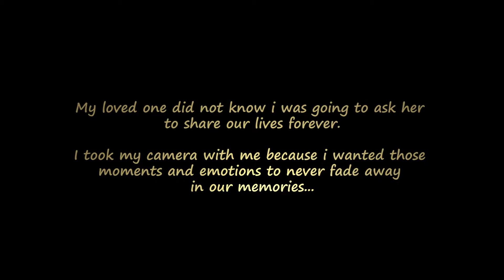The xx, VCR - "Our world" - Short love story - [HD]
I, Domenico and my girlfriend, Valentina, we love travel. People say they feel our deep love watching this video.
Just wanted to share memories of our trip because we visited beautiful places in Italy(Argentario, near florence) and we alo think you can feel how deep we truly love each other.
Hope this can make you smile for a moment :)

Shooted with a gopro hero3. I love how versatile this camera can be!